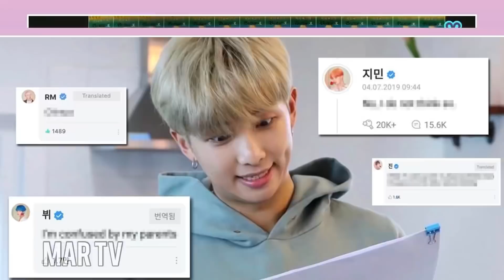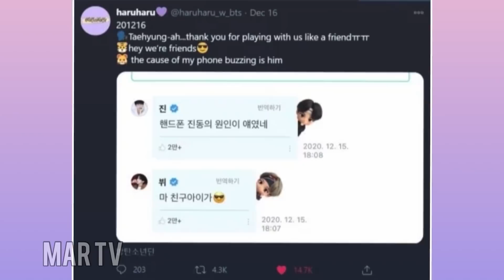¡Jin Se ENOJA Con BTS Por Esta Razón! ¡Ya No Los SOPORTA!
¡Hola, soy Mar TV! ✨
✧･ﾟ: *✧･ﾟ:* 　　 *:･ﾟ✧*:･ﾟ✧         ✧･ﾟ: *✧･ﾟ:* 　　 *:･ﾟ✧*:･ﾟ✧     ✧･ﾟ: *✧･ﾟ:* 　　 *:･ﾟ✧*:･ﾟ✧

BTS NOTICIAS ESPANOL
BTS MOMENTOS GRACIOSOS
BTS BTS NOVIAS